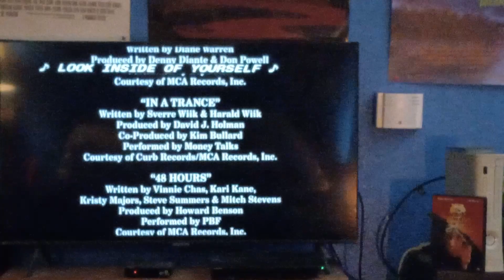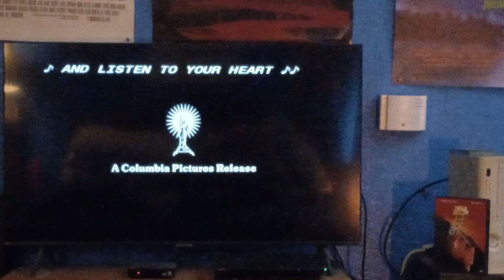A Columbia Pictures Release (1989)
Taken From "The Karate Kid Part III" Which Was Capped From The DVD Release

The Music That's Playing In The End Credits Is "Listen To Your Heart" By Little River Band (LRB)